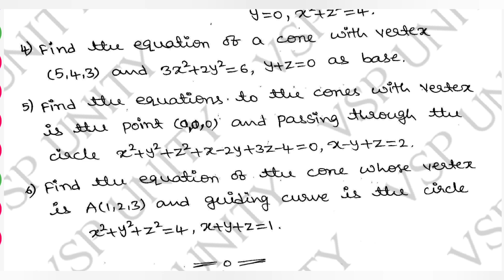find equation of a cone when whose vertex and base is given analytical solid geometry sem 6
find equation of a cone when whose vertex and base is given
analytical solid geometry
vsp unity
real analysis
telangana university
mahathmagandhi university
sem 6 important questions
numerical analysis